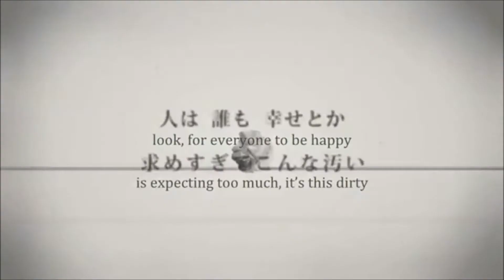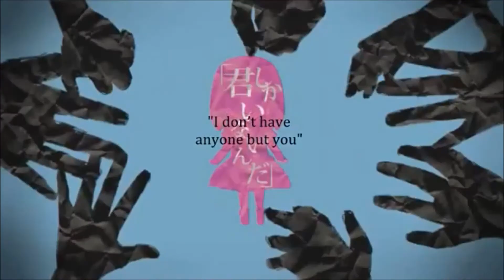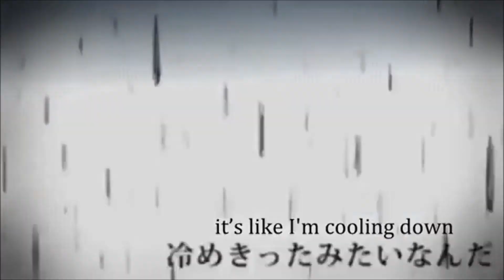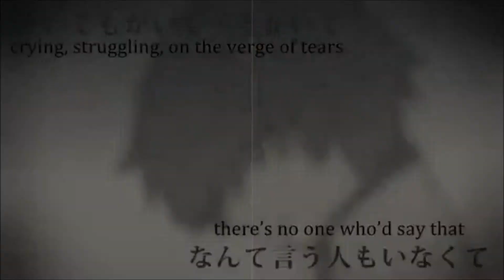[ZOLA PROJECT] Clean Freak [TEST]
Major Test :I Figuring them out and all c: -didnt mix at all-